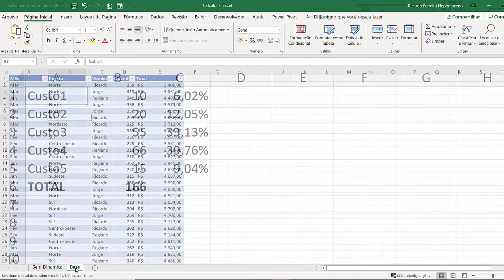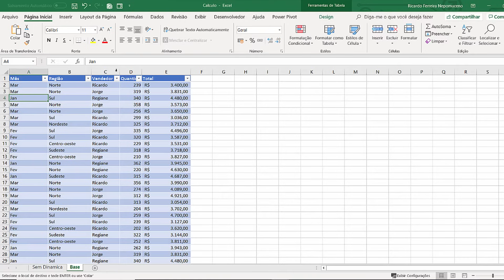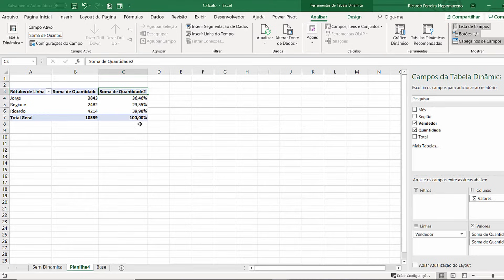Cálculo Porcentagem Excel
Video demonstrativo de Cálculo de Porcentagem no Excel
Percentage Calculation in Excel

Como fazer cálculo de porcentagem no Excel de uma maneira simples e eficiente.
Calculadora nunca mais, com esse tutorial você aprenderá uma forma prática e profissional de aplicar em suas planilhas cálculos de porcentagem.

No curso de Excel intermediário ensinamos muito mais conteúdo com foco em cursos para empresas e profissionais que utilizam Excel.